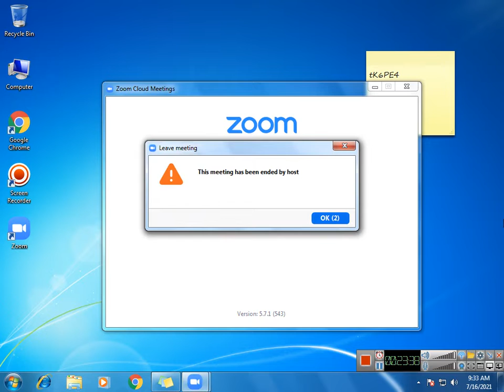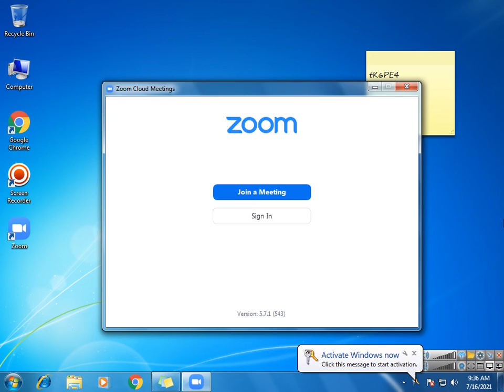Class 12 Account 16 july Topic : Question 15